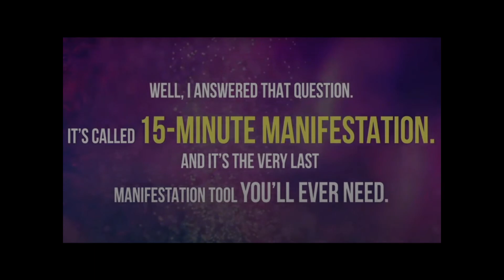15 MINUTE MANIFESTATION REVIEW 2021 REVIEW !IS IT REALLY LEGIT OR SCAM?? WATCH BEFORE YOU AKE DEAL😳😳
15 MINUTE MANIFESTATION REVIEW 2021 REVIEW !IS IT REALLY LEGIT OR SCAM?? WATCH BEFORE YOU AKE DEAL😳😳